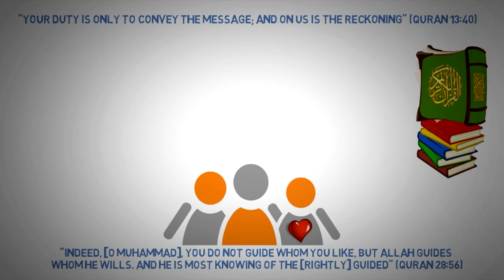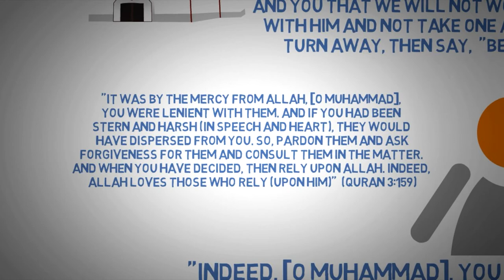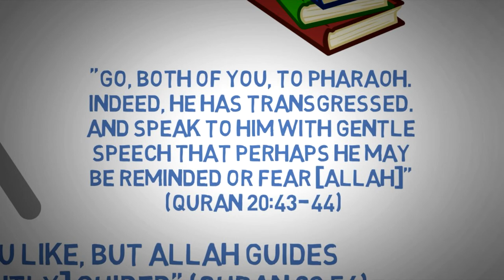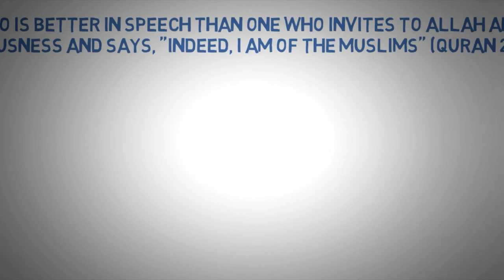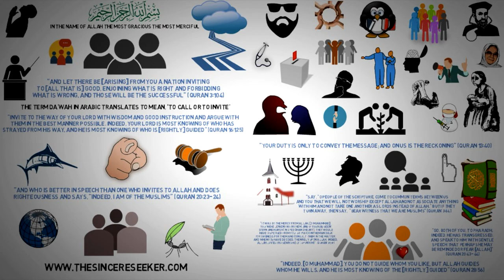Importance of Dawah in ISLAM┇How to do DAWAH to People of the Book